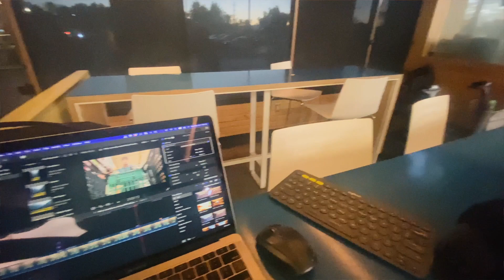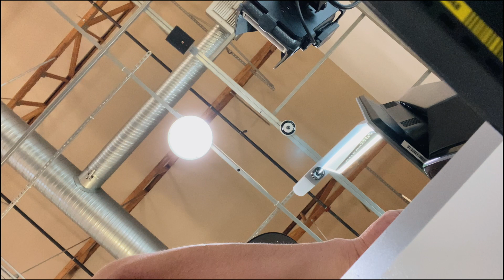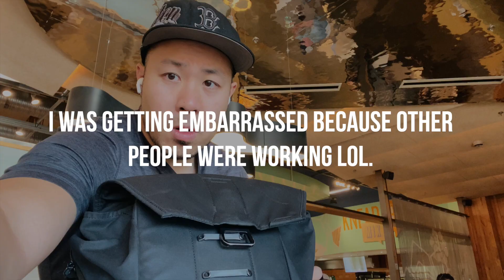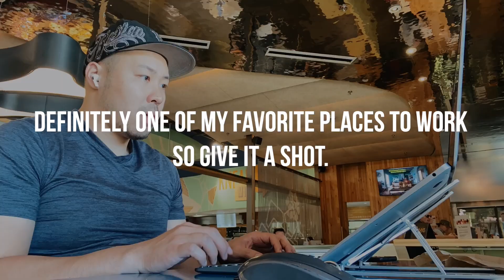Whole Foods is the ultimate WFH office.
Logitech Anywhere 2S Mouse ➜
Logitech Keyboard K380 ➜
Laptop stand ➜

time stamps ⏰
00:00 - Start
00:47 - Why I left my local coffee shop for Whole Foods
02:02 - Reason #1: Wicked fast internet
02:36 - Reason #2: I can take walking breaks.
03:29 - Reason #3: It helps me stick to my macros.
04:16 - Reason #4: I barely spend any money.
05:03 - Reason #5: It’s so convenient and saves time.
05:36 - Random personal fact that you didn’t ask for
06:26 - Grocery Self Checkout ASMR
07:19 - Reason #6: They have standing working setups.
07:28 - My productive travel setup
08:13 - Reason #7: Filtered water on demand.